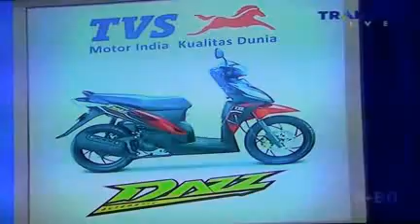yks melinda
melinda CSM di acara yuk keep smile